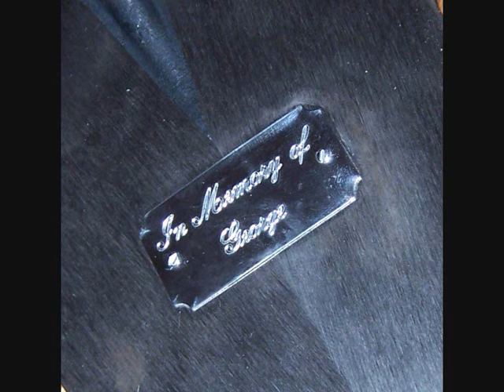George Daly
photo's of my brother